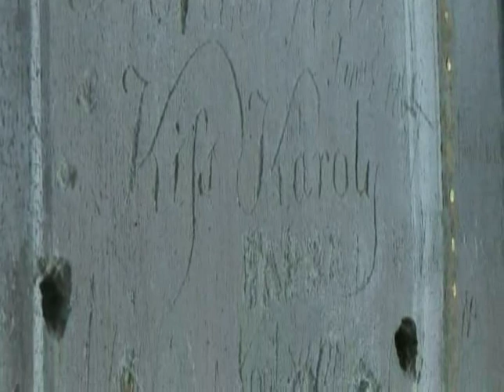Gábor Birta, countertenor 4/10 Pergolesi - Stabat Mater - Quae moerebat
Hungarian countertenor Gábor Birta sings aria from Pergolesi's Stabat Mater.
Oratorium Artium Pyrkerianum is the chapel at the Károly Eszterházy College in Eger (Erlau), Hungary.
Organ: Lóránt Réz
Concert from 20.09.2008